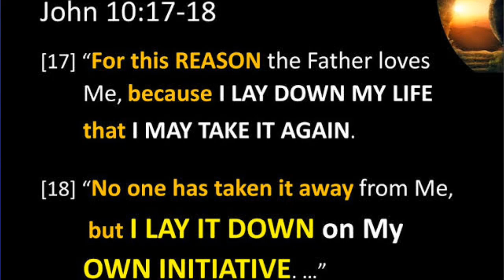Father Into Your Hands i Commend My Spirit ll 7 Last Sayings of Jesus on the Cross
In this new series of Seven Last Sayings of Jesus we today discuss the Seventh Saying of Jesus on the Cross ( Father, into your hands I commend my spirit)

Account Holder: YAKOOB MASIH
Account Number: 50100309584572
IFSC: HDFC0003330
Branch: K. A.
Account Type: SAVING

1》 This video has no negative impact on anyone.
2》This video is also used for Teaching/Motivational purposes.
3》This video is Transformative in Nature.
4》 I ONLY used bits and pieces of videos and photos to get the point across where Necessary.